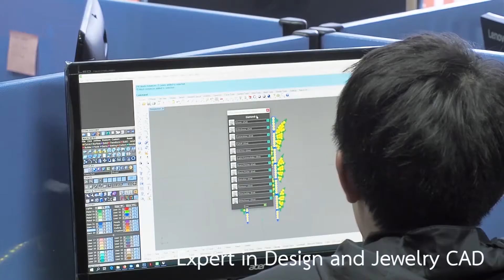Sterlyn Silver CAD Designers in Action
Employees of Sterlyn Silver showcase the process involved in developing a ring through using CAD Design Software.

Sterlyn Silver Corp is a silver & gold jewelry manufacturer and work with one of the best designers, retailers and brands across North America.